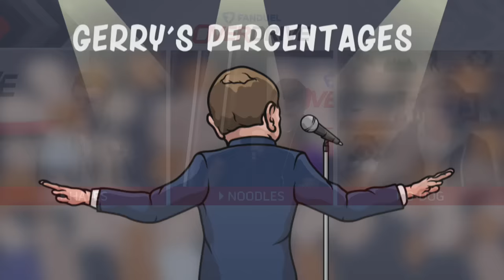Was pulling Jose Berrios the wrong call? | OverDrive Part 2 | Oct 4th, 2023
Bryan Hayes, Jeff O’Neill and Jamie McLennan are joined by Got Yer Back podcast host and former NHLer Jason Strudwick to discuss the debate the guys were having in hour 1 about Tampa being a good sports town or not, who he’d start in net for the Edmonton Oilers at the beginning of the season, how can teams stop the Oilers power play, the Maple Leafs moving William Nylander back to the wing at practice, which Canadian team to keep an eye on and more. The boys are joined by Gerry to play OverDrive favourite Gerry’s Percentages and discuss the Blue Jays pulling Jose Berrios and bringing in Yusei Kikuchi.